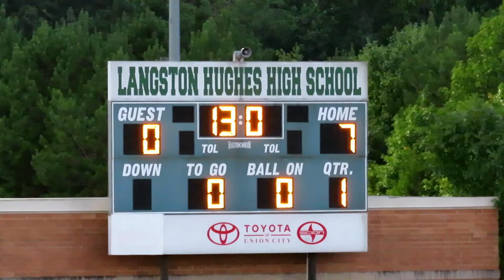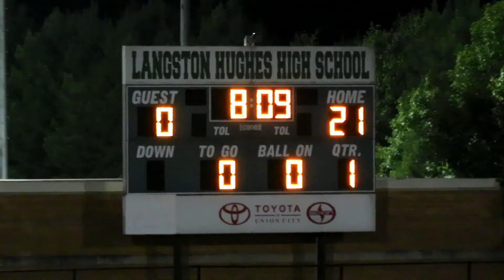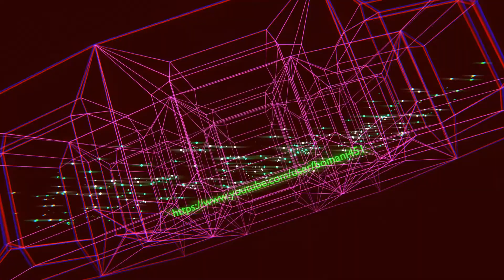High School Football Pigskin Show 2022 Langston Hughes vs Milton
Langston Hughes vs Milton
Scrimmage Football Game